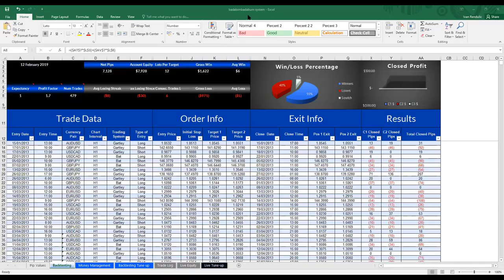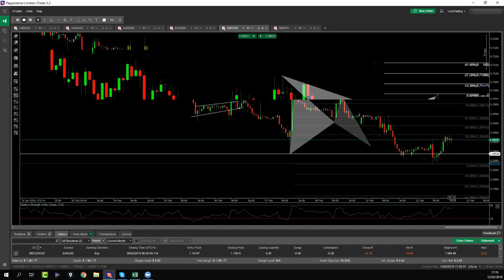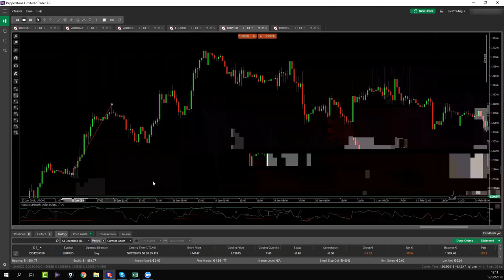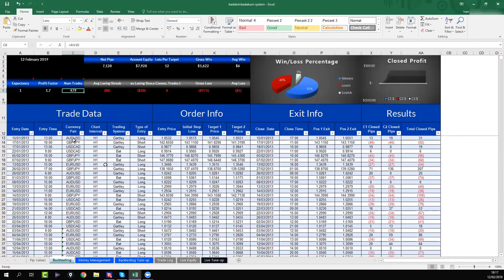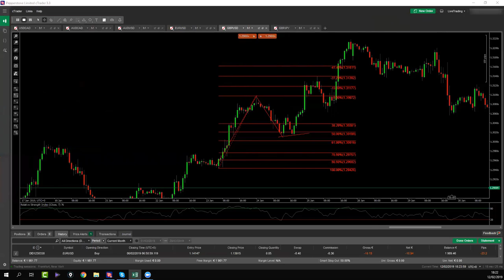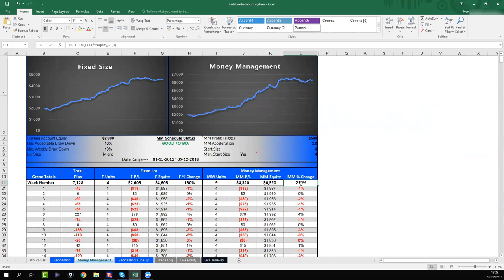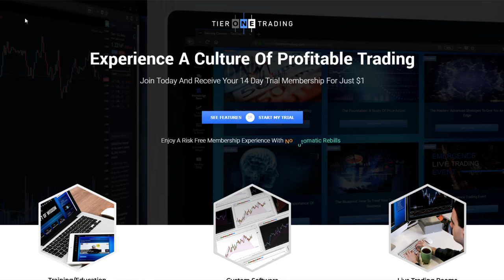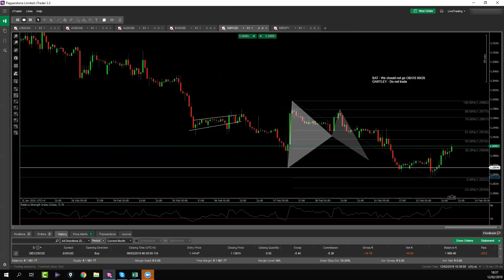Talking Forex Trading With Akil Stokes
In today's Hot Seat (new name for interviews with traders) I had a chance to talk Forex trading with one and only Akil Stokes. I dont think this guy needs a special intro because he is very well known in Forex trading circles and he is by far one of the most influential Forex traders out there. Make sure to watch the entire video as we go over his entire story how did he start Forex trading, what were the hurdles he went through, what is he doing now and much more.

LINKS MENTIONED IN THE VIDEO:

Company that elevated my trading and changed everything for me which Akil Stokes co-founded and is teaching how to trade Forex and everything you need to know about Forex Markets and Price Action is called Tier One Trading